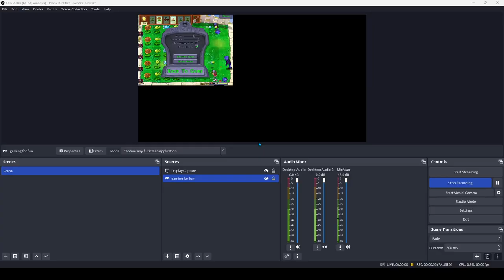plants vs zombies #2